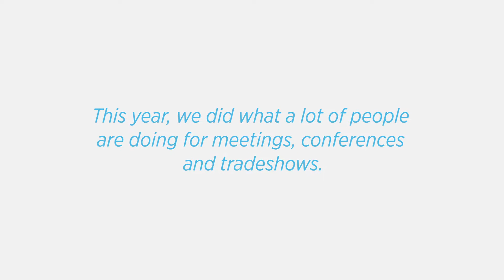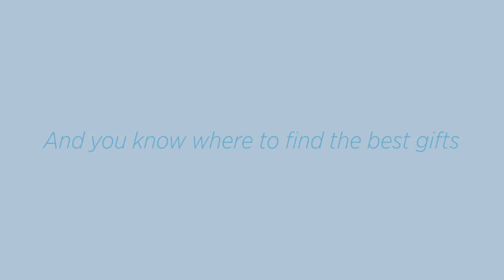PCNA 2020 National Sales Meeting - Unboxing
This year for our National Sales Meeting, we did what a lot of people are doing for meetings, conferences and tradeshows by doing it virtually.

Here's how we got our teammates fired up!